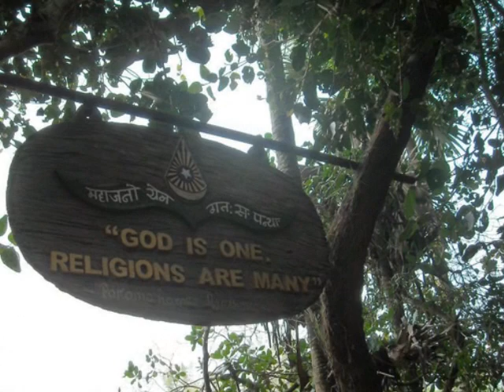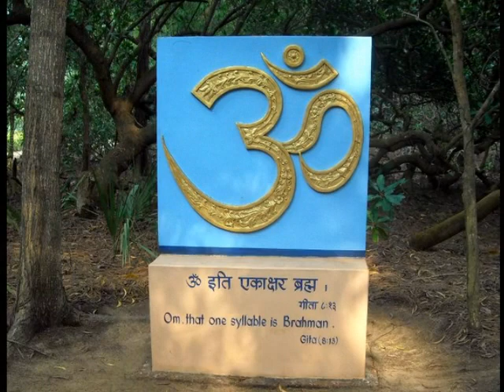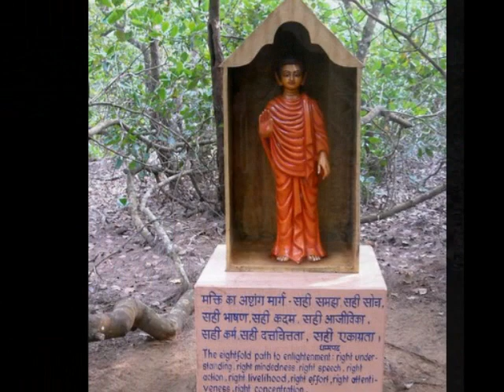Commemorating the Mahasamadhi of Paramahamsa Hariharananda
Hariharananda Gurukulam ,Balighai, Puri, Odisha, India